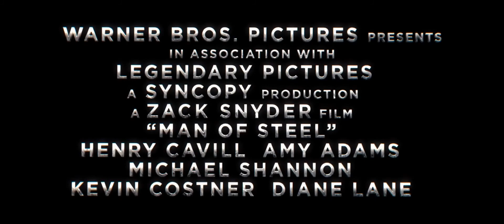ΑΝΘΡΩΠΟΣ ΑΠΟ ΑΤΣΑΛΙ 3D (Man Of Steel 3D) Υπ. teaser (narrated by Russell Crow)